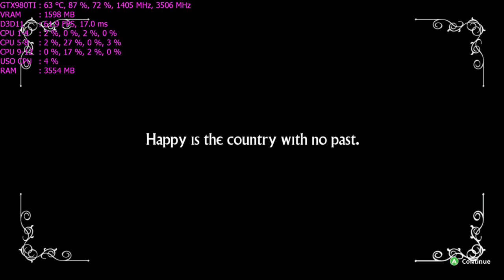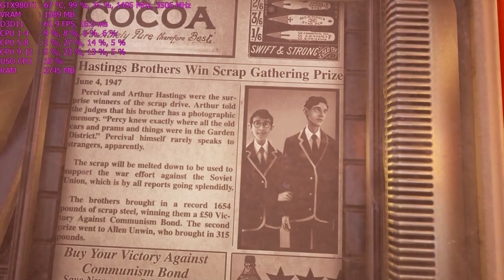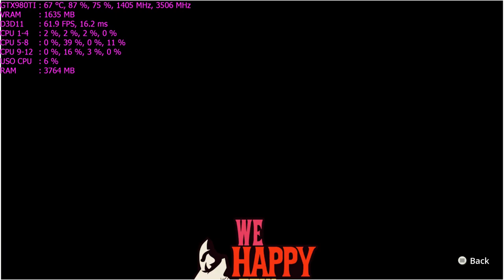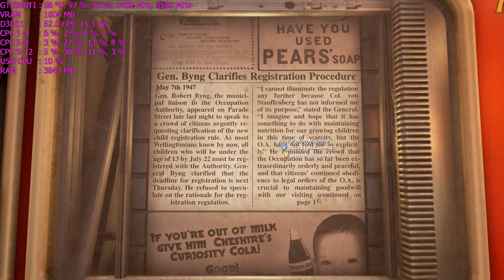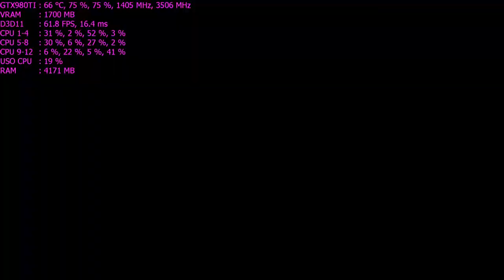[ Gameplay ] We Happy Few Alpha GTX980Ti Hof Goc Ln2 1440p